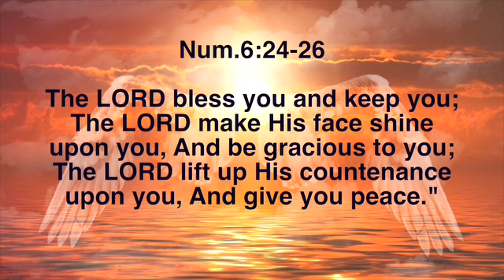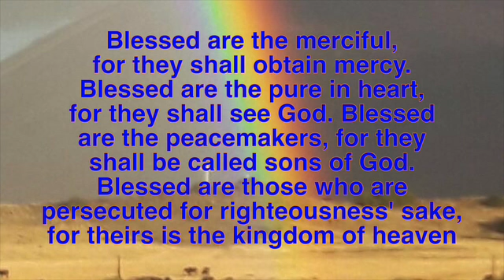IFSA Bless the Nation - 50 days of prayer. Day #49: Apostle Linda Gobodo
Welcome to Day 49 of the ‘Bless the Nation 50 Days of Prayer.’  We reach the 7th Day of the 7th Week of what has been the most incredible journey in prayer, and what we believe is the beginning of something that is going to radically transform our nation and usher in the greatest revival South Africa has ever seen.  We are therefore blessed to have one of the founding leaders of IFSA, Apostle Linda Gobodo – who is also founder of His Church Kingdom Ministries and The Vuka Africa Foundation, shares her passion regarding the healing of our nation that still needs to occur, but reminds us of God’s promises to bring about this healing.